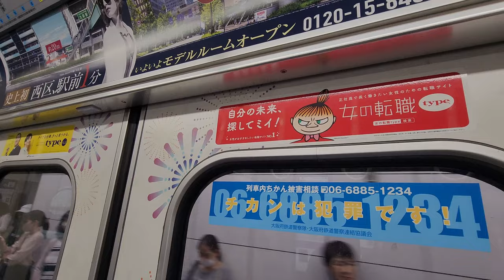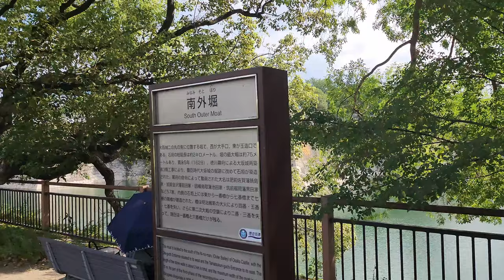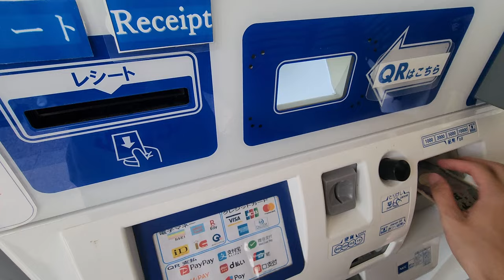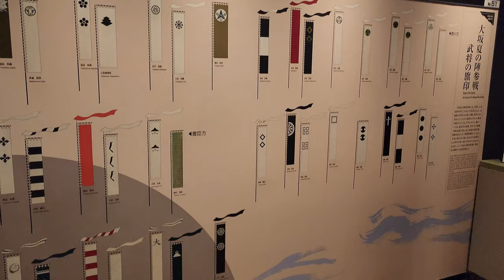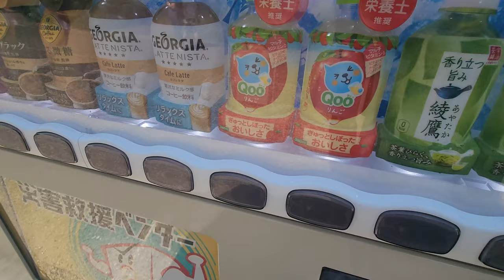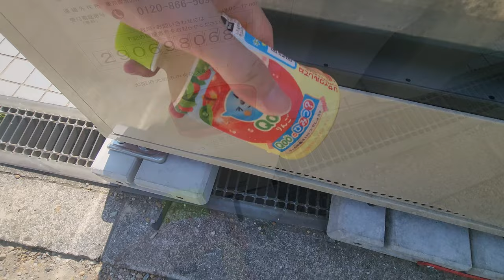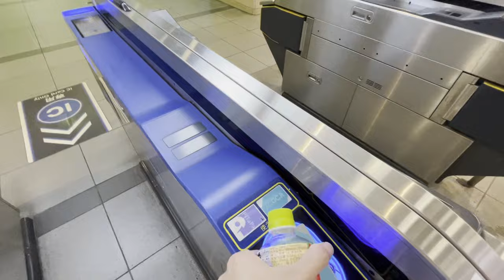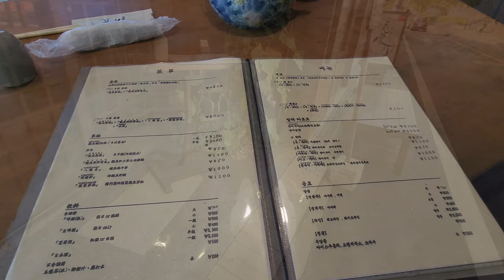【京阪自由行🇯🇵】EP2 大阪一日遊【上】｜大阪城公園、天守閣🏯、豐國神社⛩️｜大阪最美的中之島｜交通攻略｜Osaka Travel｜Osaka Castle｜Nakanoshima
大阪一日遊的影片分為上下兩集，分別為：
EP2 大阪一日遊[上]：大阪城公園、中之島
EP3 大阪一日遊[下]：中之島、梅田、難波、新世界

而後續的EP4就是京都旅行

章節：
0:00 簡介
0:20 前情提要&飯店
1:31 東梅田
2:37 地下鐵谷町線
3:22 谷町四町目
5:23 大阪城公園
8:22 大阪城天守閣
13:13 豐國神社
17:41 森之宮站
18:55 森之宮~中之島的交通
23:54 難波橋(なにわ橋)
25:52 午餐鰻魚飯
28:19 下集預告